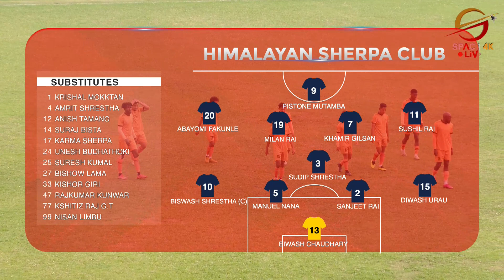Himalayan Sherpa Club VS Tribhuvan Army Football Club || Match Highlights || A Division League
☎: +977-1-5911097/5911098